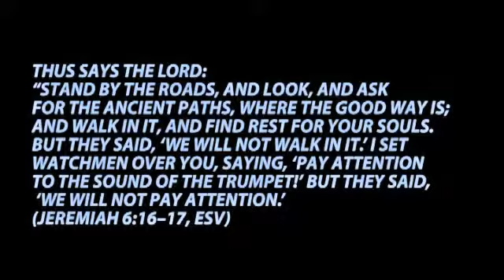The Whole Picture: Who Put the Church in Charge?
Available also in Kindle and Audiobook formats!

Bruce S. Bertram of The Word of God Ministries asks the question: Who put the church in charge? It wasn't God. The existence and effectiveness of the visible church is in question here. The Reformation picked up steam because people were able to compare the picture of the church presented in Acts from their freshly translated-to-common-language Bibles with the one they were in at the time. They found theirs sorely lacking. It's time for another comparison to today's church. The modern church is just as sore and just as lacking according to Bruce Bertram from The Word of God Ministries.

The church as we see it is created by men. It is not the same thing as the Body. The word 'church' is nowhere to be found in the Hebrew or Greek. It is only used in English translations. Instead words were used such as assembly, congregation, body, bride, remnant, elect and olive tree. The church has had its ups and downs over the last 2,000 years. Depending on your measuring stick some think the church in modern times is up, though they might admit it has a few problems here and there. Tim Hawkins likes to say that each church is like one of those clear boxes of strawberries from the grocery store, with the real nice ones on top and the moldy ones underneath. None are perfect because they're just made up of "folks." As funny as that is, others, including me, can clearly see that what we've got doesn't bear a lot of resemblance to the congregation in the book of Acts. Top or bottom.

For more on the subject visit our and read a draft of our book titled Whole Bible Christianity.